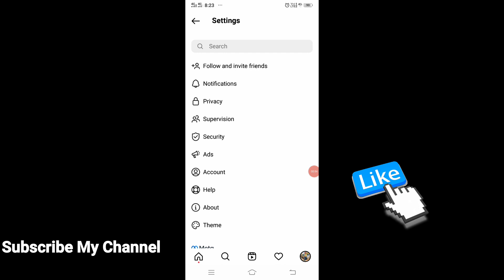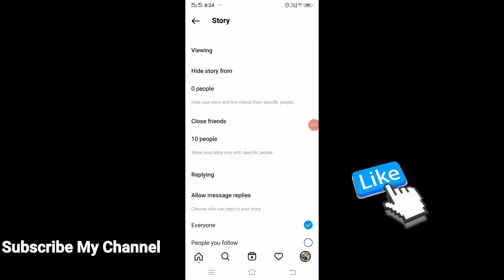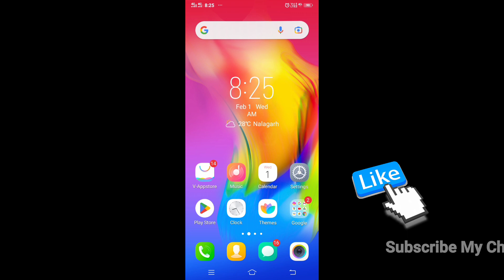जिसको Select करोगे उससे Story Hide हो जाएगी | how to hide instagram story from someone | Insta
how to hide instagram story from someone 2023 in hindi
how to hide instagram story seen
how to hide story from all followers on instagram
how to hide instagram story from everyone instagram story hide kaise kare